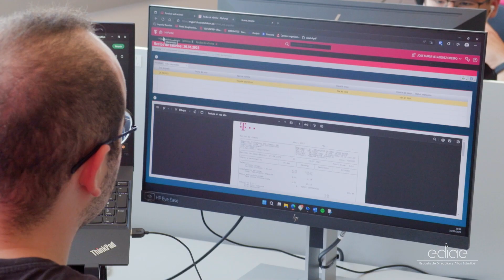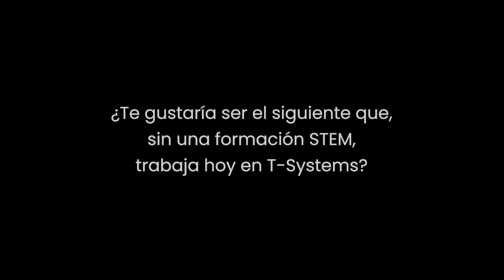Máster en Programación y Desarrollo de Aplicaciones. En colaboración de T-Systems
El objetivo del máster es el de dotar a personas que no vienen de estudios de Ingeniería Informática, Ciencias de la Computación o similares, de los conocimientos necesarios para poder comenzar una carrera profesional en el ámbito de las Tecnologías de la Información y Comunicación. El programa garantiza que el 50% de los alumnos que realizan el programa trabajarán en T- Systems tras finalizarlo.